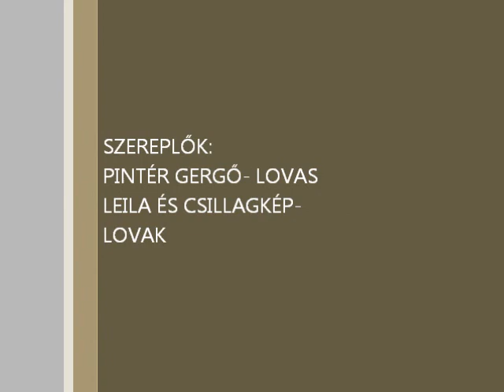Pintér Gergő díjugratás Tamási